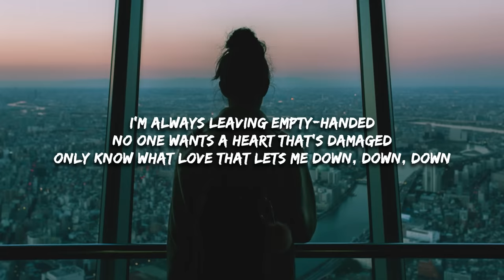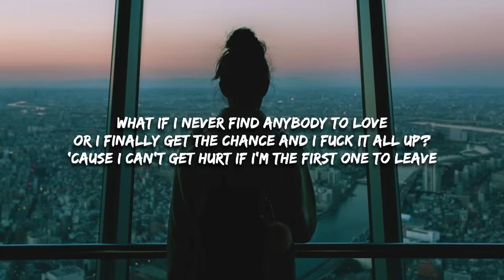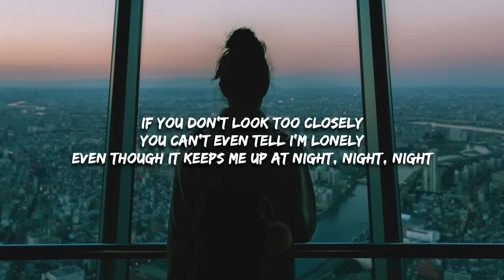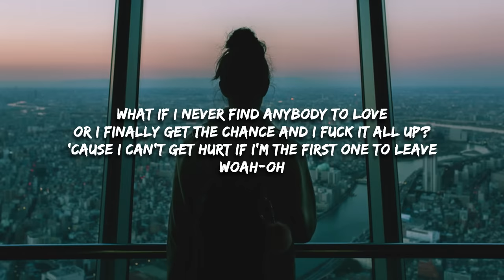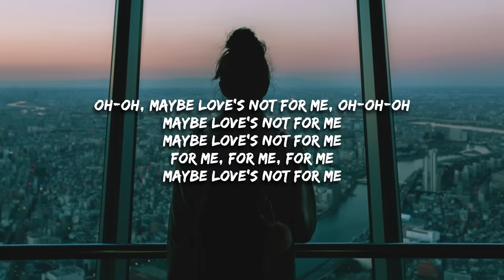Natalie Jane - Intrusive Thoughts (Lyrics) "what if i never find anybody to love"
Intrusive Thoughts Lyrics -

I'm historically heartbroken
Drowning in my own emotions
One minute away from the breaking down, down, down
I'm always leaving empty-handed
No one wants a heart that's damaged
Only know what love that lets me down, down, down

Staring contest with the walls
I'm giving in to my intrusive thoughts

What if I never find anybody to love
Or I finally get the chance and I fuck it all up?
'Cause I can't get hurt if I'm the first one to leave
Woah, what if I get to heaven and it's not even real
And I die before telling you how I really feel?
'Cause it feels like hell and I just can't help but think
That maybe love's not for me

If you don't look too closely
You can't even tell I'm lonely
Even though it keeps me up at night, night, night
I try to keep myself distracted
But I got all these awful habits
Of listening to voices in my mind, mind, mind

Oh staring contest with the wall
I'm giving into my intrusive thoughts, oh

Woah-oh
What if I get to heaven and it's not even real
Maybe love's not for me

Oh-oh, maybe love's not for me, oh-oh-oh
For me, for me, for me